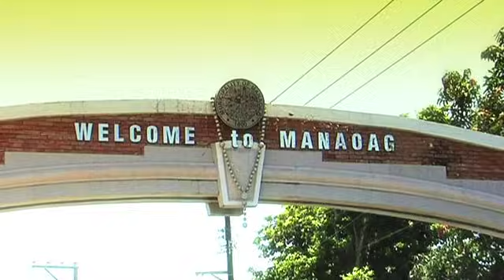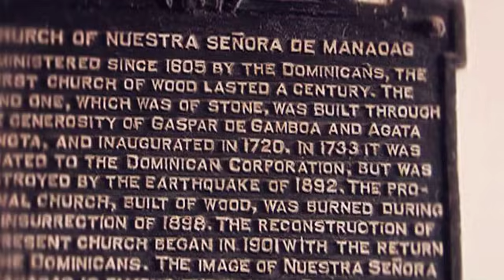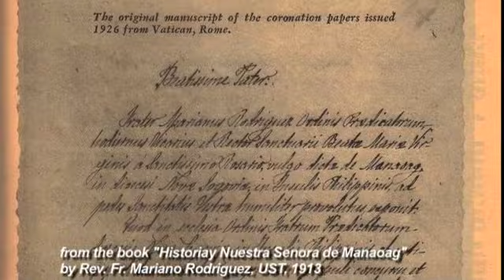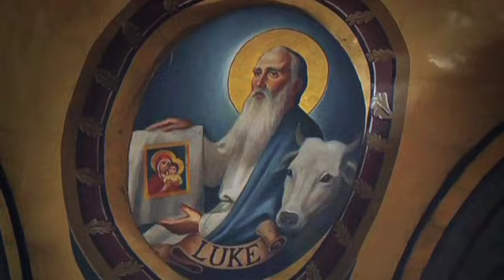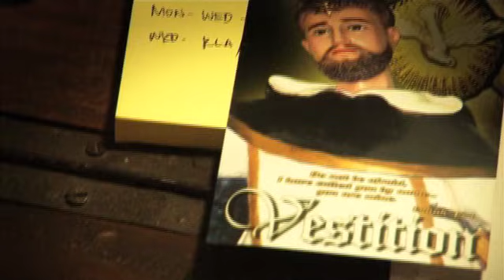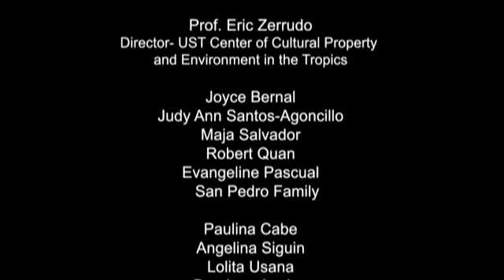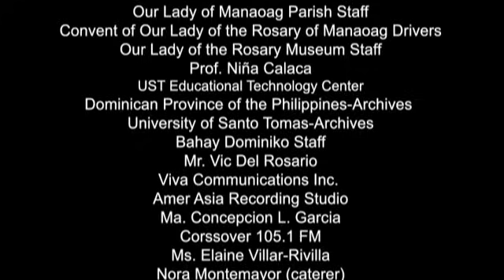Manaoag: The Call of the Virgin (Official Full Video)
"Manaoag: The Call of the Virgin" is a collection of insights, experiences, and inspiration from devotees who travel from far distances to honor Our Lady of the Rosary of Manaoag. The presentation is a timeless brew of music, talk and visuals punctuated with the witty, sincere, and heartwarming sharing of people who are on a pilgrimage of life.

Testimonials by: Ms. Judy Ann Santos-Agoncillo, Ms. Maja Salvador, Ms. Joyce Bernal.
Ms. Evangeline Pascual, San Pedro Family, Fr. Jerry Orbos, SVD, Fr. Jaime Bulatao, SJ, Fr. Pablo Tiong, OP, Fr. Filemon dela Cruz Jr., OP, Fr. Butch Bombase, OP, Fr. Juan Lera, OP, Prof. Regalado Trota Jose, Prof. Erick Zerudo and many others.

A documentary video of the Provincial Media Board, Dominican Province of the Philippines and Shrine of Our Lady of the Rosary of Manaoag, Convent of Our Lady of the Rosary Province (c) 2010.